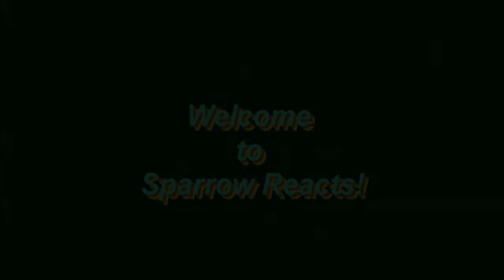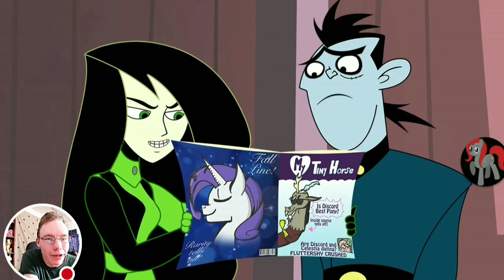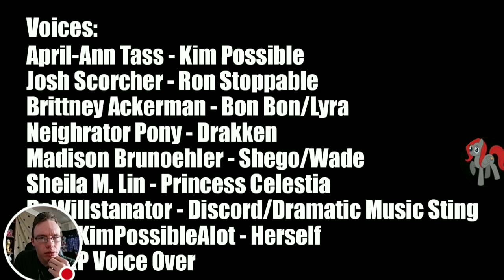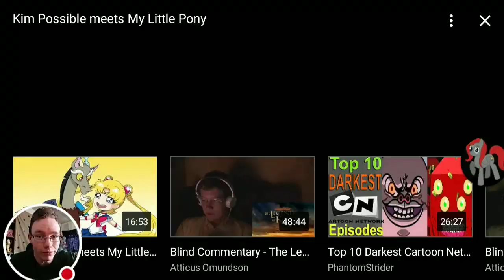Sparrow Reacts: Kim Possible Meets MLP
One of my personal favorites! This was lots of fun, and when I said that Kim had a problem with purple, I meant Bon Bon... oops XD!